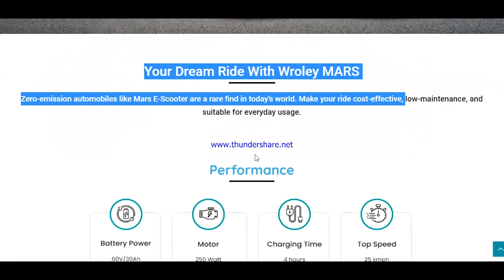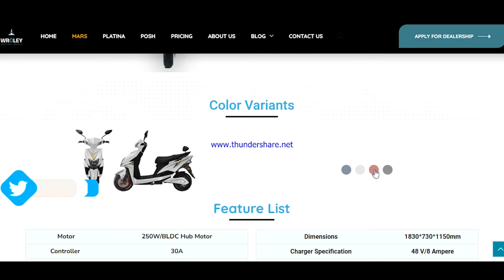NEW Electric Scooter Starting Price 66,000 || BEST Electric Scooters Under 70000 By SKM Vlogs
NEW Electric Scooter Starting Price 66,000 || BEST Electric Scooters Under 70000 By skmautoandvlogs
कम कीमत वाली Worley Mars इलेक्ट्रिक स्कूटर सिंगल चार्ज में देती है 75 Km की रेंज, जाने इसके कंप्लीट डिटेल
People like the attractive design of Wroley Mars, the electric scooter of the Wroley company. The company also offers a tremendous drive range in this electric scooter. The company has made available modern features in this electric scooter. This electric scooter comes with a strong battery pack. If you are also troubled by the rising price of petrol and want to buy an electric scooter, then today in this report we will give you complete information about this popular scooter of the company.

Related Tags -
5 best electric scooter under 70k,

SKM Entertainment
Sonu Kumar Maurya Vlogs